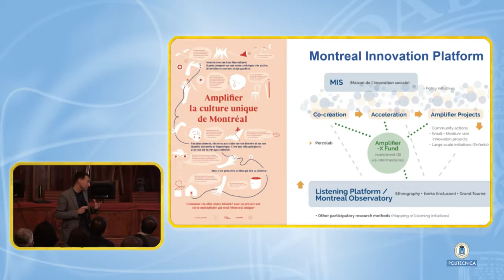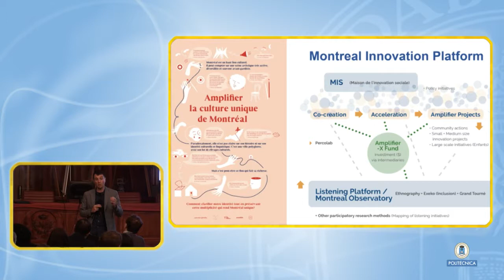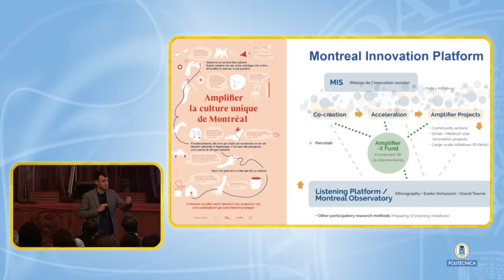Gorka Espiau 9 Las cinco escalas de la innovación social